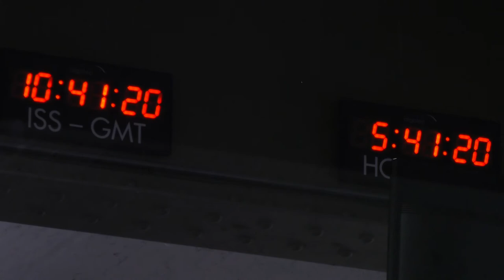Argotec and Comau present: ATENA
Argotec and Comau present: ATENA, the innovative system for testing nanosats